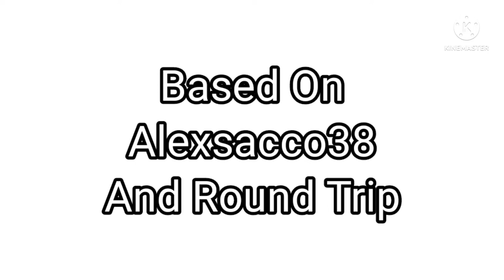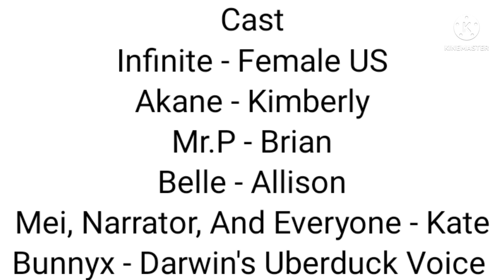Infinite Stole My DVD Out Of Gem Grab In A Nutshell In A Nutshell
Credits